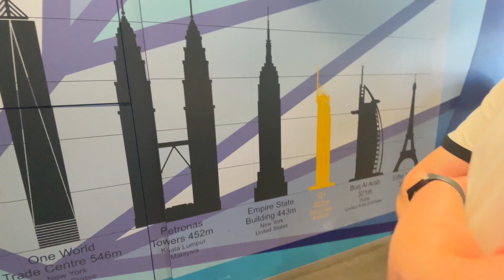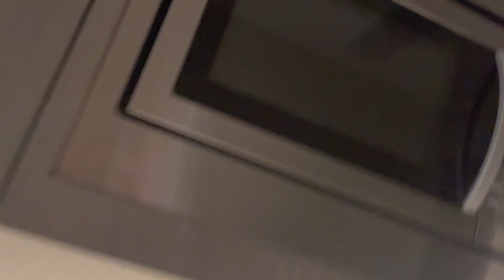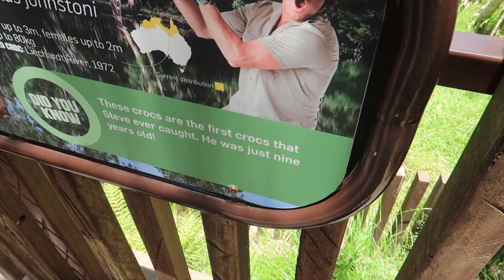Gold Coast, Brisbane and Australia Zoo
Hey guys its been a minute!!!

Enjoy the more frequent vlogs again!